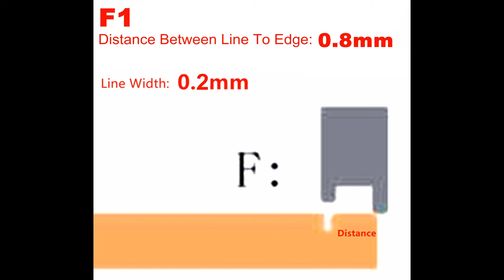FN / F Type Leather Craft Electric Edge Crease Machine Iron Heating Bar Line Press Replace Tip Tool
Tongwan Trading Co., Ltd.
Leathercrafts Tools Store

M5 Standard Screw Connector,Fully Compatible With All French Style
Electric Edging & Creasing Machine Heating Element Body,
Such As Regad, Adece, Hermes etc.Machines & Handles.
Multiple interchangeable mini pressing creasing heads tips share
a single heating element, which greatly reduces your costs.

 FN Type Replaceable Line Press Head Tip
- FN1/FN1.5/FN2/FN2.5/FN3/FN4
1/1.5/2/2.5/3/4mm

M5 Standard Screw Connector
Material: Brass
Diameter: 8mm (0.32"), Length: 20mm (0.8").

Description:
The FN Type Series Tips are similar to the F Type Series, but have both a
larger crease (line width 1.0mm) and a more rounded crease than the F Type,
has a more subtle look. These FN Tips are creasers with a guided edge that
follow the edge of your leather and makes a beautiful crease on all types of
leather. The FN Type irons have two edges - one that rides on the side of
your leather edge, and one that rides on the top of the leather. The iron heats
the wax and paint on the leather's edge, creating a smooth surface. It also
creates a small decorative line on the top of the leather. All irons are carefully
mirror polished allows the tool to minimize Resistance to leather,
protecting the leather.Do not block the line of sight.

 F1 Replaceable Mini Line Press Head Tip

Material: Brass
Line Width: 0.2mm (0.008")
Distance Between Line To Edge: 0.8mm (0.03")
(Distance is not calculated into the line width)

Description:

F1 is suitable for operation in a smaller position, the effect is more refined.
The F Type Series Tips are similar to the FN Type Series, but have both a smaller
crease( Line Width: 0.2mm -0.008") and smaller rounded crease than the FN Type,
has a more subtle look. These F Tips are creasers with a guided edge that
leather. The F Type irons have two edges - one that rides on the side of
creates a small decorative line on the top of the leather.
All irons are carefully mirror polished allows the tool to minimize
Resistance to leather, protecting the leather.Do not block the line of sight.